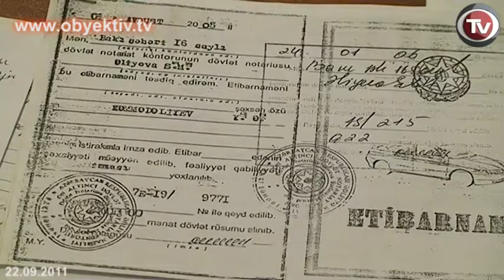ENTREPRENEUR WILLING TO RENOUNCE AZERBAIJANI CITIZENSHIP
At a press conference at IRFS press center today, entrepreneur Yusif Mammadaliyev claimed
that he has been defrauded due to conspiracy between two of his business associates and the
police.

According to Mammadaliyev, Shahlar and Javad Aliyevs, two of nine brothers, offered him a
partnership in a livestock business. Because he had no cash, he put his car up as payment. They
bought a total of 150 sheep together. Eventually, relations between the partners broke down. The
brothers seized the Lada car and Mercedes minibus owned by Mammadaliyev.

Mammadaliyev went to police and to court. After numerous court proceedings, the Supreme
Court ruled in favor of Mammadaliyev. His car was returned to him in 2008, but the citizen
could not get his minibus back.

Mammadaliyev believes that the failure to regain his rights is due to the fact the Shahlar and
Javad are backed by their family -- their brothers hold leading positions in the President's Office,
State Oil Company of Azerbaijani Republic and police system.

The investigation on the case has been ongoing for 3 years. Mammadaliyev has been received
by Interior Minister Ramil Usubov and his deputy Vilayat Eyvazov, as well as representatives
of Baku City Prosecutor's Office Aziz Seyidov and Fazil Hasanaliyev; however, this yielded no
result.

Distressed by his inability to obtain justice in his country and get his property back, Yusif
Mammadaliyev, 65, is willing to renounce his Azerbaijani citizenship. In this regard, he has
already appealed to Migration Service and to the Russian Embassy for asylum.